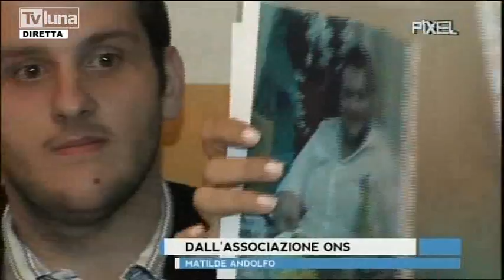TV LUNA PIXE. - UNA STORIA DI ORDINARIA OBESITÀ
TV LUNA DA VOCE ALL' ASSOCIAZIONE ONS OBESITÀ NUTRIZIONE E SALUTE